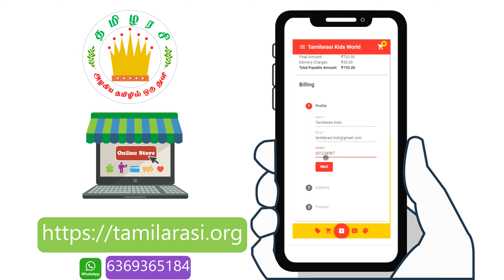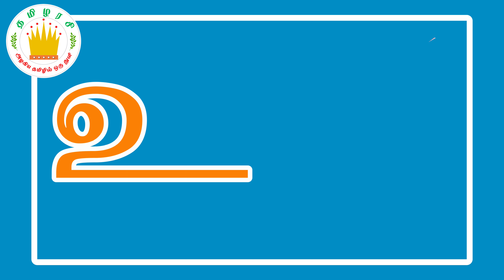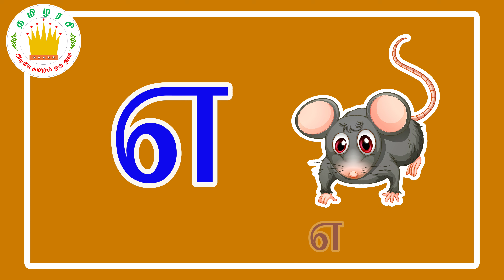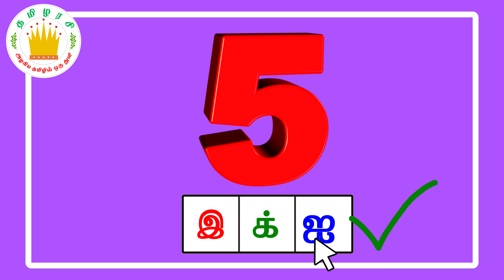உயிர் எழுத்துக்கள்- Uyir Ezhuthukal | Learn Tamil Alphabets | Tamilarasi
தமிழரசி-உயிர் எழுத்துக்கள் | uyir eluthukkal in Tamil for Kids |Learn Tamil Letter for Kids|தமிழ் எழுத்துக்கள்|உயிர் எழுத்துக்கள் |  Learn Tamil Uyir Ezhuthukal(Tamil Vowels) video for kids and children in Tamil |Tamilarasi

 and show/motivate our kid's talents

அ வரிசை சொற்கள் , A Letter Words in Tamil,agara varisai sorkal ,aana aavanna,tamil wordsTamil letters -Uyir Ezhuthukal|Tamil letters learning for children and kids